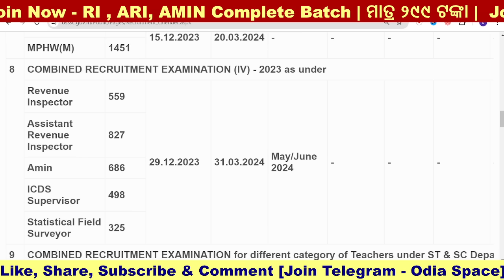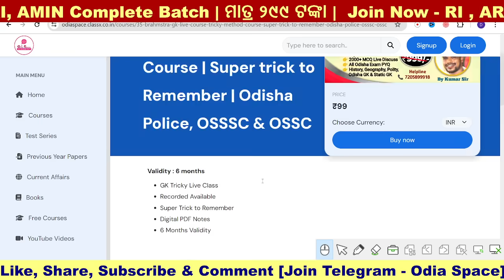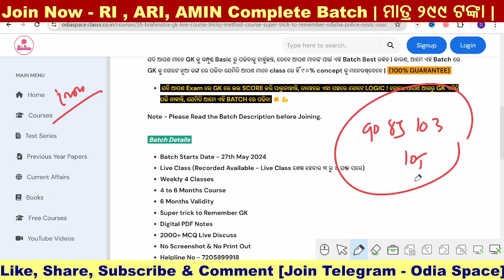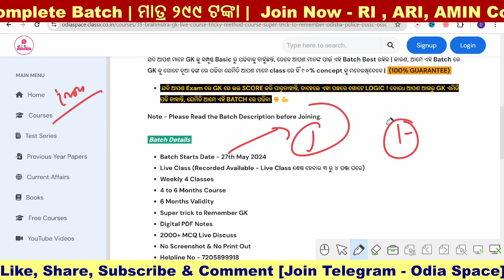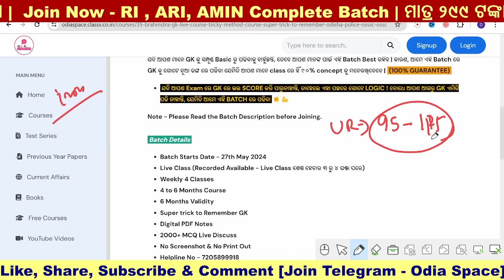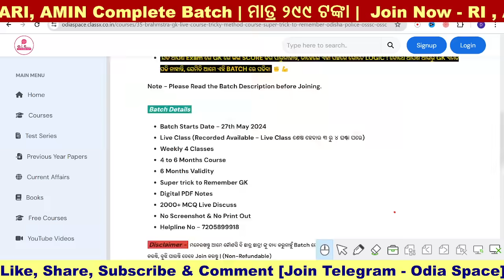OSSSC Written Cutoff 2024 | ବଢିଆ ମଜାକ୍ | Forest Guard, Forester, LI | UR, SC, ST Cutoff 2024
OSSSC RI ARI AMIN SFS (Join Batch) - ମାତ୍ର 299 ଟଙ୍କା